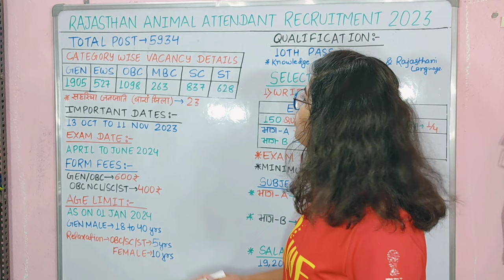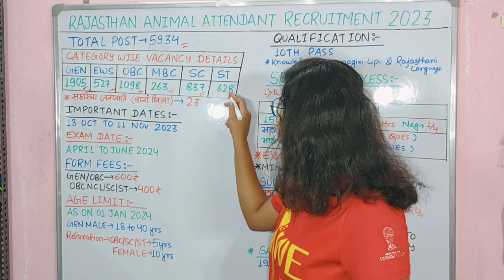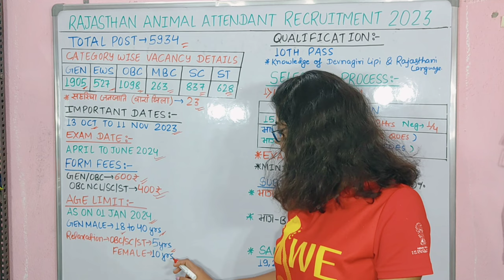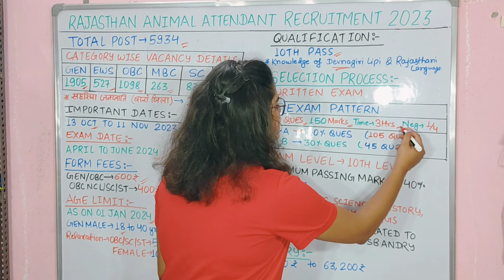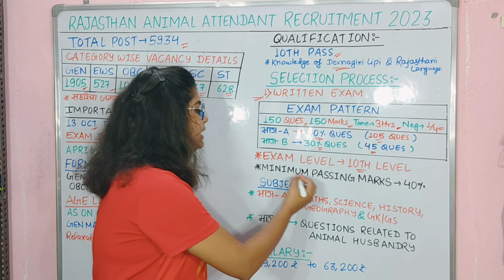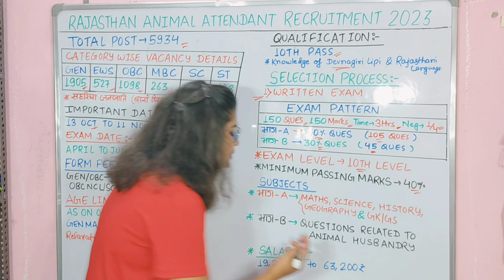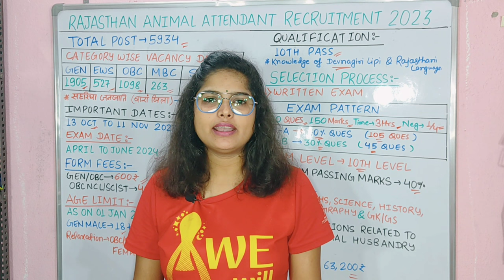Rajasthan New Vacancy 2023 | Animal Attendant Pashu Parichar Bharti 2023 | राजस्थान पशु परिचर भर्ती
rajasthan animal attendant recruitment 2023
rajasthan news live rajasthan
rajasthan pashupalan vibhag bharti
पशु परिचारक की योग्यता क्या है?
पशु परिचर की सैलरी कितनी है? पशु परिचर क्या होता है ?
पशु परिचारक भर्ती Salary
पशु परिचारक भर्ती 2023 Form Date
पशु परिचारक भर्ती सिलेबस
एनिमल अटेंडेंट भर्ती 2023
पशु परिचारक भर्ती 2023 राजस्थान Last Date
पशु परिचर भर्ती 2023 Syllabus in hindi
पशु परिचर भर्ती योग्यता
पशु परिचारक भर्ती 2023 योग्यता
animal attendant bharti 2023
animal attendant salary
animal attendant qualification
animal attendant vacancy
animal attendant syllabus
rajasthan pashu paricharak,rajasthan animal attendant bharti,pashu paricharak,pashu parichar bharti 2023,study for dreams,animal attendant recruitment 2023,animal attendant notification 2023,pashu parichar syllabus 2023,pashu parichar age limit 2023,pashu parichar selection process 2023,rajasthan pashu parichar bharti 2023